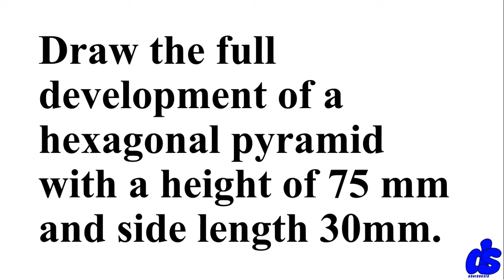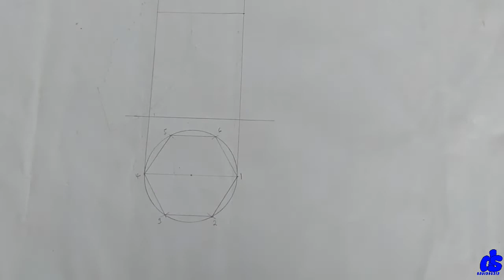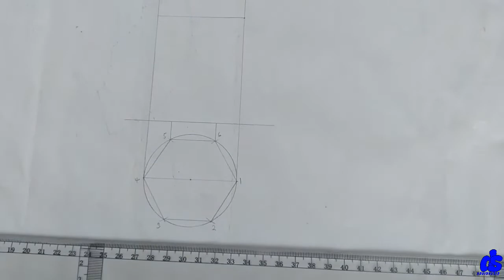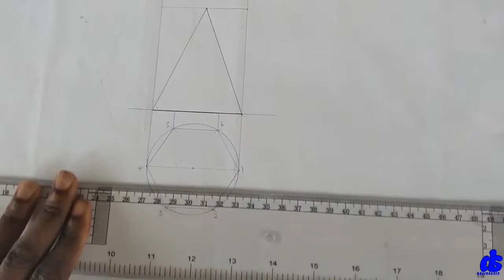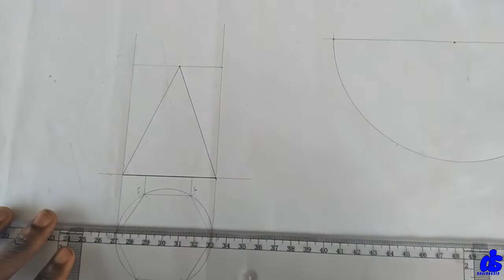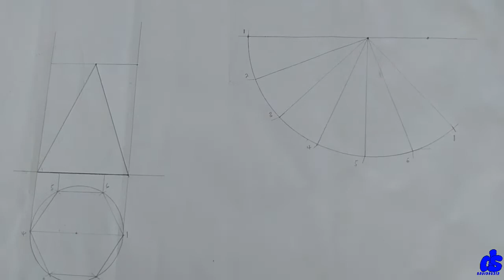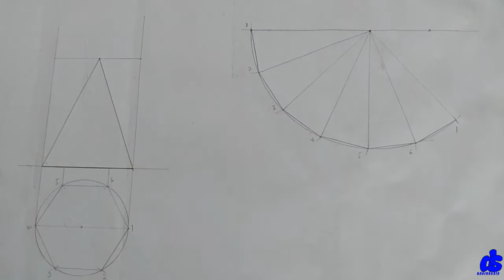Surface development for hexagonal pyramid